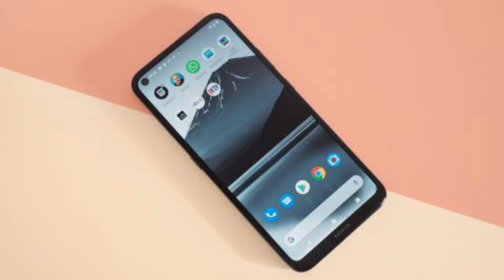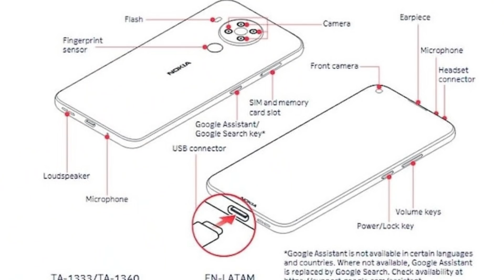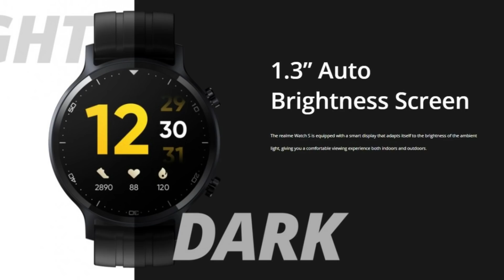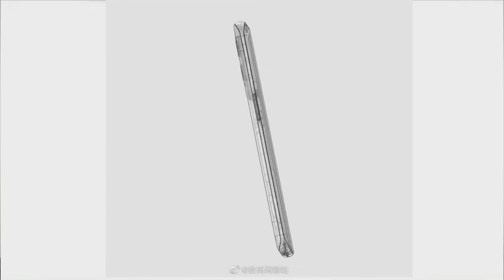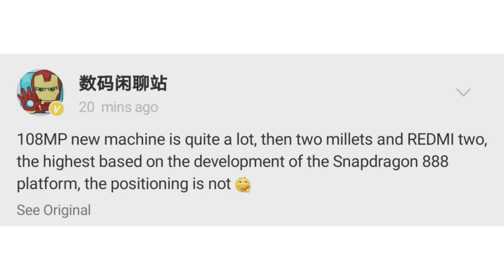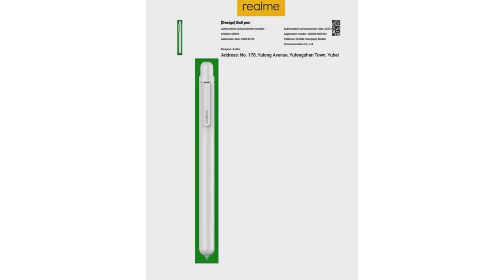Realme X7 Pro India Date,Flipkart New Mobile Offer,Mi tv Launch Date,Oneplus 9 Pro images #292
If link doesnot open pls search Offers Zone 2020 in telegram and join.

Flipkart Big Diwali Sale offers

Flipkart Mobile Offers

Amazon Offers

Amazon Mobile offers

00:00 INTRODUCTION
01:09 Nokia 3.4 Launch Date
01:58 Realme X7 Pro Launch 25th
03:15 Nokia 5.4 Specs Details
03:46 Mi 4K 55 Inch Tv Launch
04:11 Realme Watch S Teased
04:46 Oneplus 9 Pro Images
05:57 New Redmi Flagship Phone Launch With 108MP
06:48 Redmi 9 Power India Launch
07:21 Realmeow Launch 15th December
08:03  Vivo Y51 launched in India for Rs. 17990
08:48 Netflix StreamFest 2020 Extended for 48 Hours
09:17 flipkart mobile bonanza sale date 2020
09:42 Thanks For Watching

Best Mobile Under 10000Rs

Samsung M01S
Infinix Hot 9
VIVO U10
Moto E7 +
Realme Narzo 20A
Redmi 9 Prime

POCO M2 Pro
Redmi Note 9 Pro
Realme 6
Realme 6i
Realme 7
Realme Narzo 20 Pro

Best Mobile Under under 20000Rs

1) Realme 7 Pro
2) POCO X3
3) Redmi Note 9 Pro
4) Moto One Fusion +
5) Samsung M31s

Best Mobile under 25000Rs/-

Best Mobiles Offers

Moto G9
Moto one fusion+
Realme C12
Poco M2 Pro
LG G8X
Samsung A50S
Redmi K20 Pro